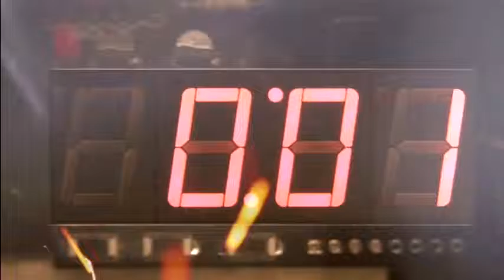Battlefield Hardline MP Fun/w Mods